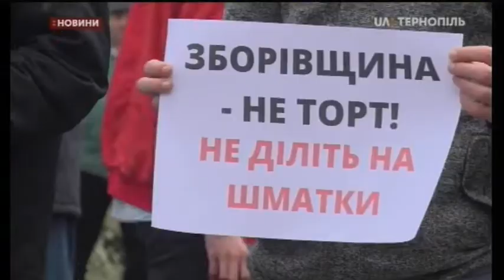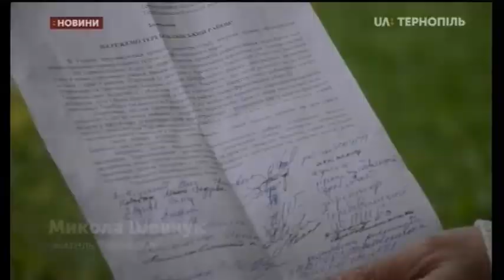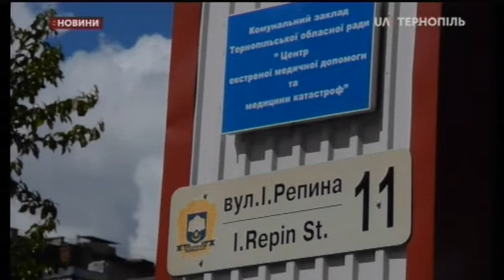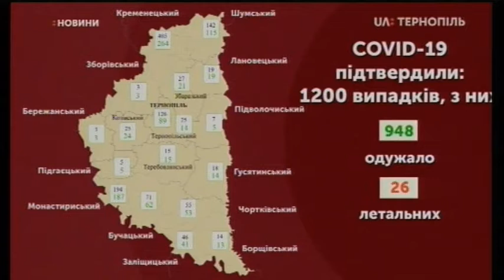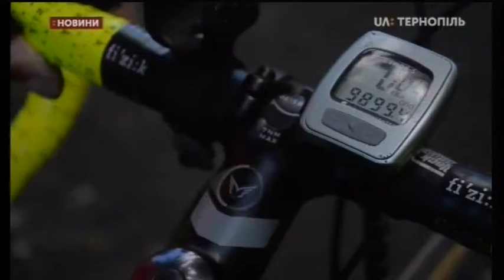03.06.2020. Новини. 20:30